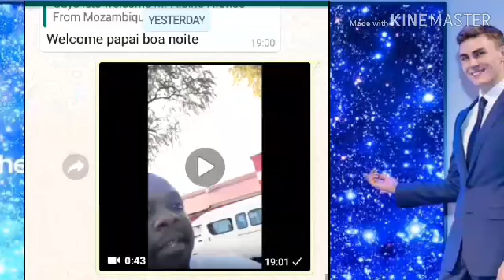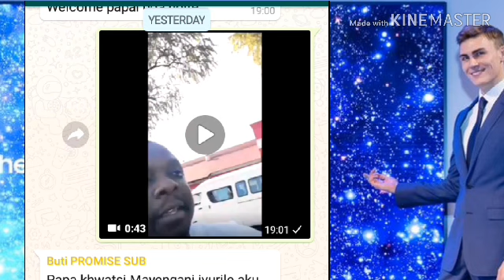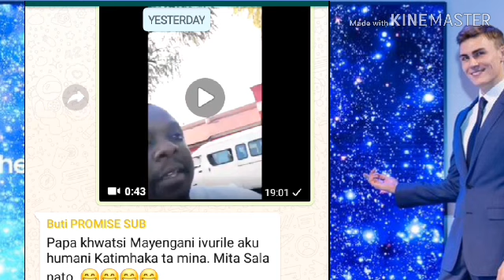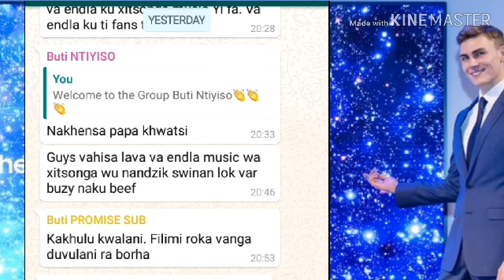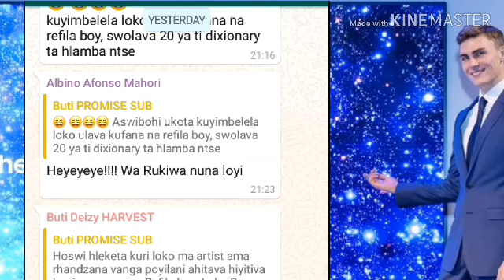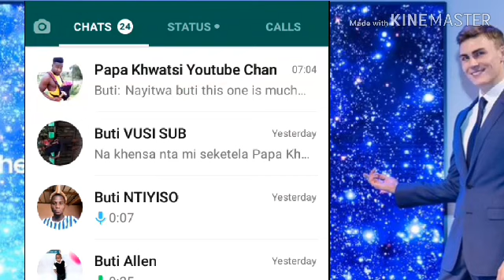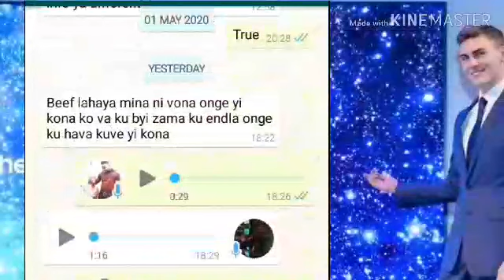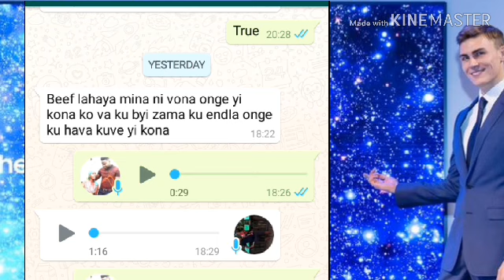Fans Respond to BENNY MAYENGANI & MR POST TRENDING VIDEO [BEEF]